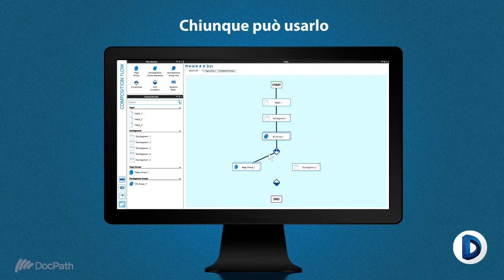Document Designer con flusso di composizione facile e potente - DocPath Designer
Il potere di un buon design per i tuoi documenti aziendali
Il rapporto con i clienti viene mantenuto principalmente attraverso documenti commerciali. Sono il veicolo che trasporta le informazioni verso il cliente e dal cliente verso l’azienda; Il loro valore aumenta quando, quasi sempre, le informazioni contenute posseggono quella ufficialità che rende i documenti uno dei punti chiave del nostro rapporto con il cliente.

Alcune organizzazioni non danno al design dei documenti commerciali il valore che merita, altri invece prestano molta attenzione al loro design, rimanendo coerenti con la propria immagine coordinata e progettando design accattivanti.

Nello specifico, la nuova release di DocPath® (V6), fornisce uno strumento di composizione a flusso™ (CF) che consente la progettazione del flusso automatizzato di generazione dei documenti usando un’interfaccia grafica. Quando si utilizza CF, l’utente può definire la sequenza in cui le informazioni popoleranno il documento, le diverse pagine da utilizzare e le decisioni da prendere in base ai dati dinamici in ingresso. Non è necessaria alcuna programmazione, ma la possibilità di creare varianti specifiche del flusso è sempre disponibile per utenti esperti.

TRANSCRIPCIÓN:
DocPath Designer con Composition Flow

Il valore del design
Facile da usare, Non c´è bisogno di programmazione,  Soluzione completa di progettazione

E’ lo stesso?
Il design non è valore aggiunto; il design è valore

Facile da usare, Interfaccia intuitiva, Strumento visuale ”Composition Flow”

Non c´è bisogno di programmazione, Basta trascinare e rilasciare, Chiunque può usarlo

Soluzione completa di progettazione. Con Composition Flow

Potete progettare il 95% dei vostri modelli in pochi minuti.
Per il restante 5%, abbiamo anche una soluzione

DocPath - Avviso legale
Tutti i nomi di marche, prodotti, servizi e processi che appaiono in questo video sono marchi registrati dei rispettivi proprietari e devono essere trattati come tali.